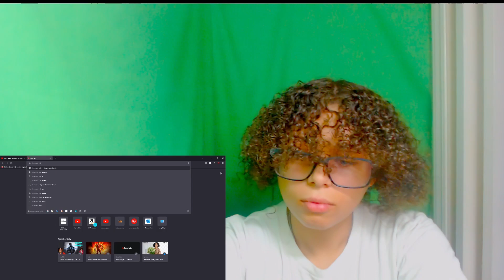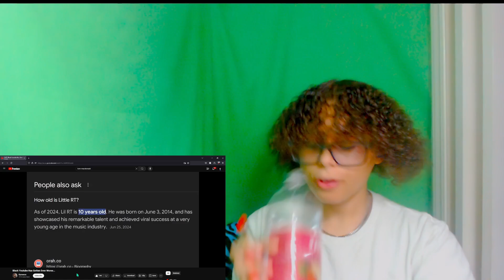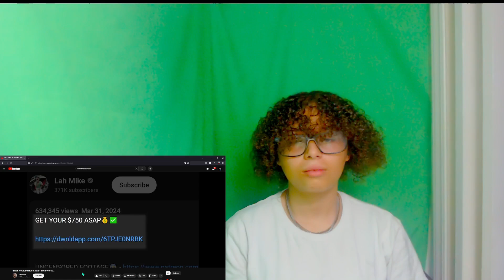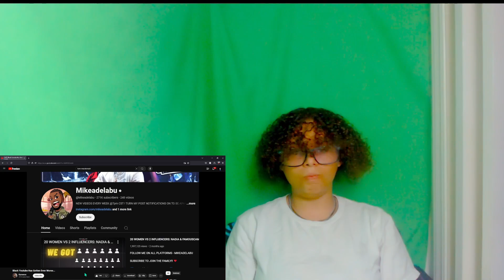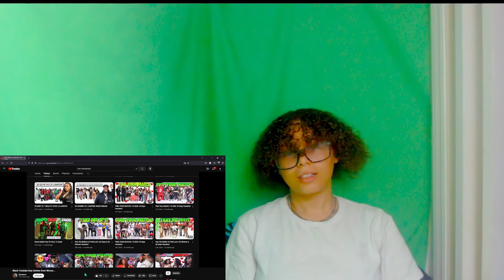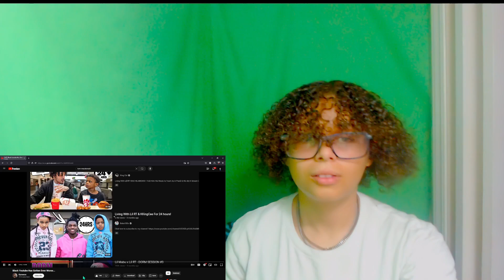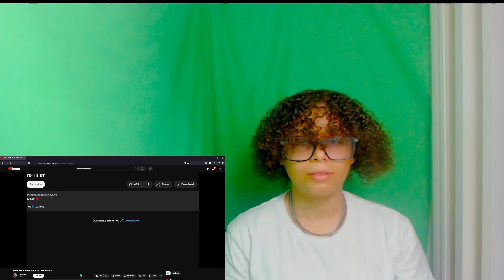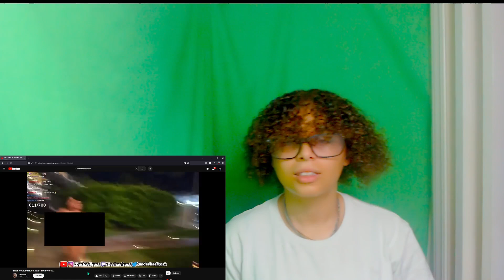Kameron - Black Youtube Has Gotten Even Worse... | REACTION